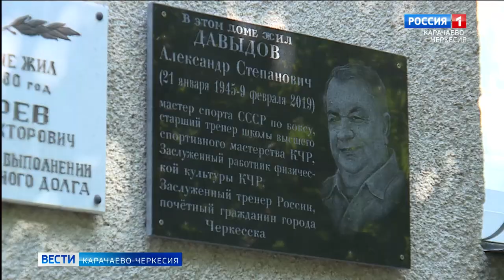В Черкесске открыли памятную доску заслуженному тренеру России Александру Давыдову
Человеку, благодаря которому спортивный мир узнал о многих боксёрских талантах Карачаево-Черкесии. Мероприятие прошло около дома по улице Комсомольской, где он прожил большую часть своей жизни